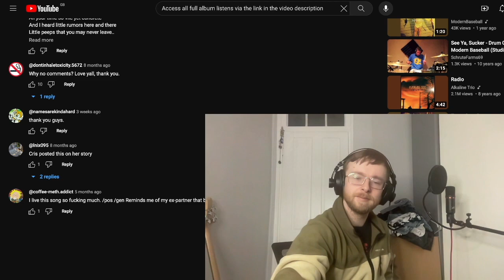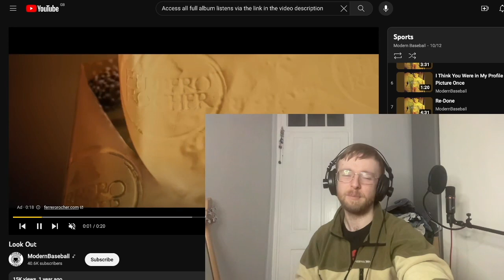Modern Baseball - See Ya, Sucker Reaction & First Listen